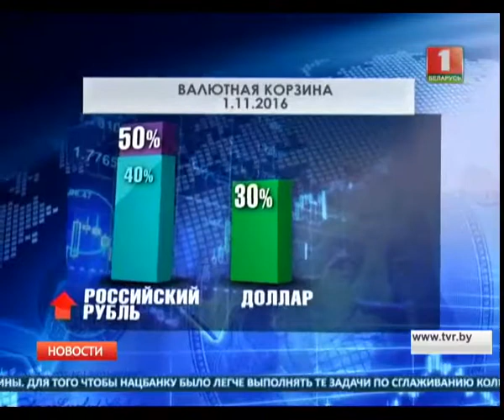В Беларуси новая корзина валют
Привязать курс белорусского рубля к разновесовой корзине валют решили в начале 2015. Это мировая практика. Для корзины выбирают денежные единицы, в которых в основном и торгует страна. В нашем случае это российский рубль, доллар и евро.